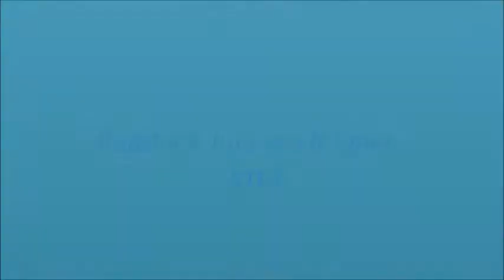Paddock Open 2014 Juju